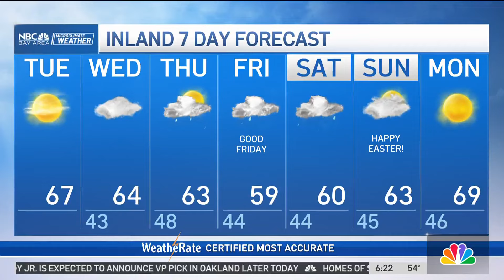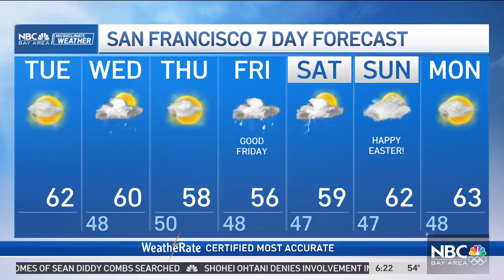Forecast: Sunny day, rain soon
Meteorologist Kari Hall has an update on when rain returns and a wet Easter weekend in the Microclimate Forecast.